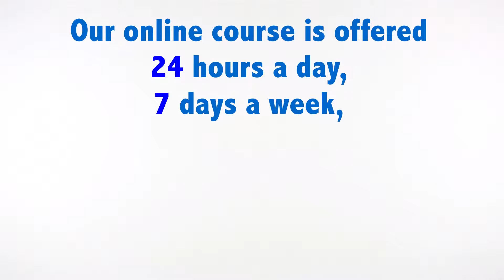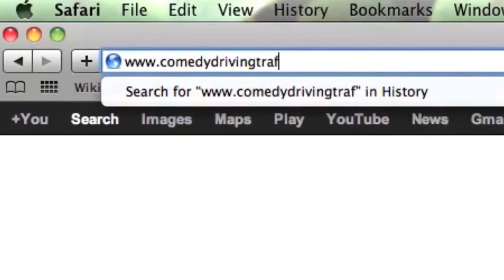Cape Coral Florida Traffic School | Comedy Driving Traffic School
Cape Coral Florida Traffic School

Comedy Driving Traffic School is state approved for all cities in Florida.